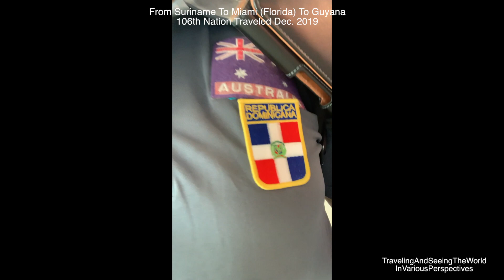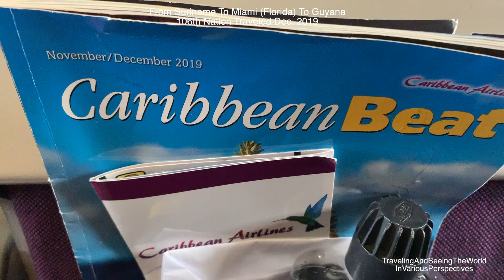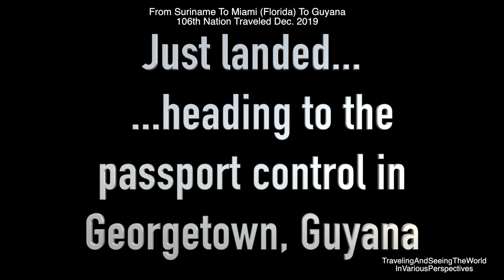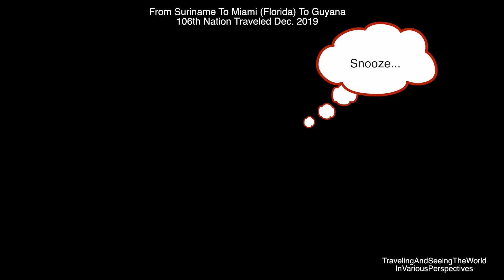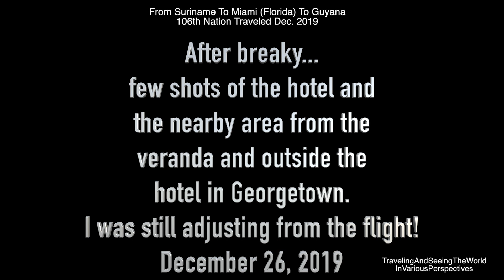From Suriname To Miami To Guyana 106th Nation Visited Dec 2019